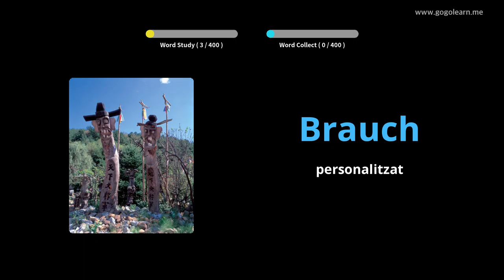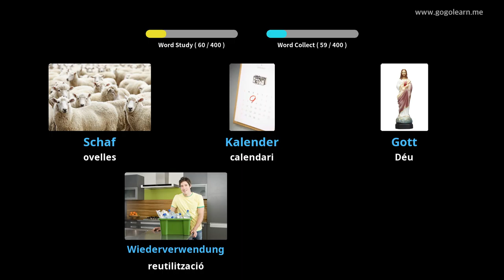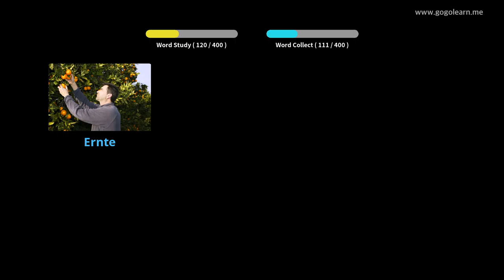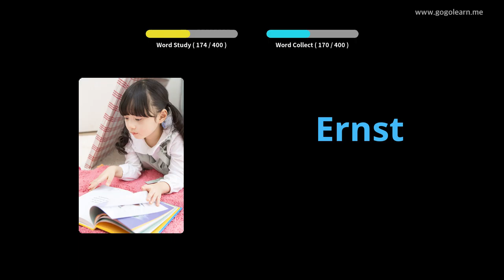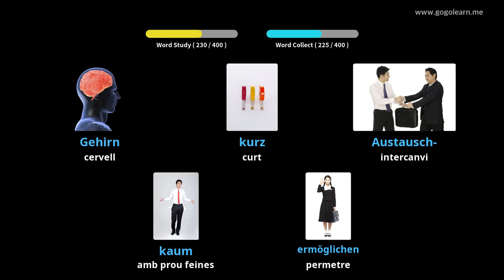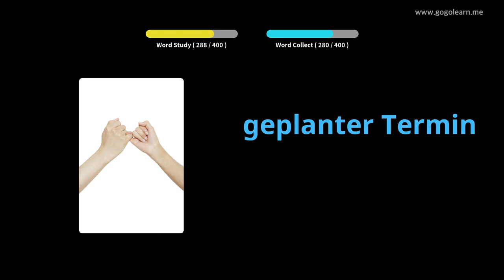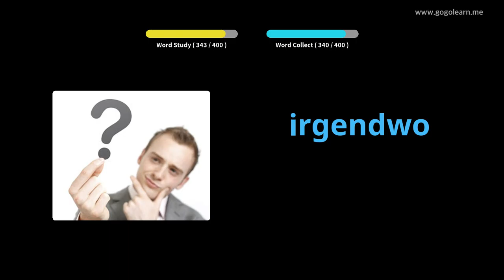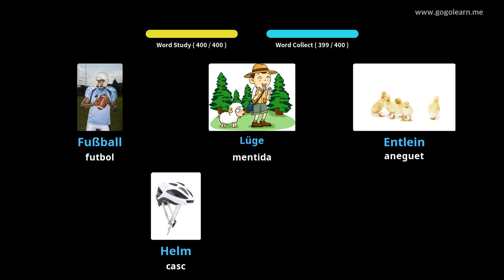Aprèn Amb Imatges Alemany | Vocabulari Alemany Secundària 2 | Golearn